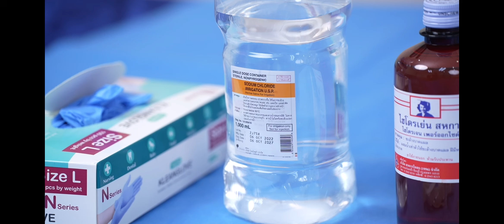การทำความสะอาดท่อเจาะคอ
นายแพทย์ พงศธร  สกลรัตน์
กลุ่มงานโสต ศอ นาสิก
โรงพยาบาลเลิดสิน